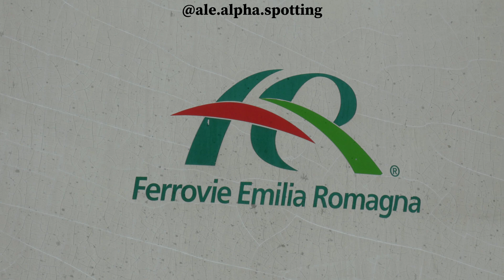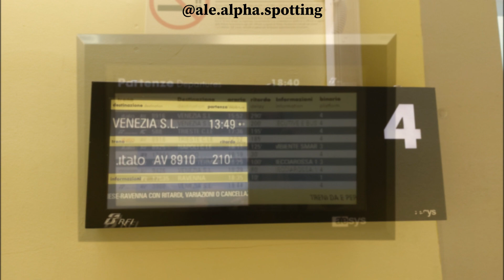TRENI PASSEGGERI A FERRARA!! - TRA TRENI DEVIATI E RITARDI FINO A 300 MINUTI!!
Una giornata molto particolare a Ferrara: caratterizzata dai transiti di alcuni treni deviati via Bologna a causa della chiusura della linea Verona - Brescia e dai forti ritardi che molti treni hanno subito per svariati guasti alla linea elettrica a Roma.

Riprese del 06/05/2023

Canzoni usate nel video:
Veorra - Run